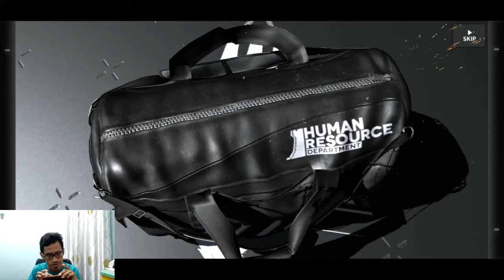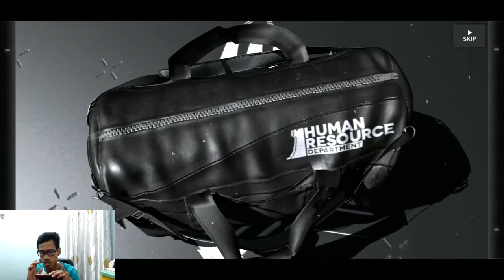GACHA OPERATOR BARU PHANTOM DAN INFO SINGKAT DI SERVER CN - Arknights Indonesia #12